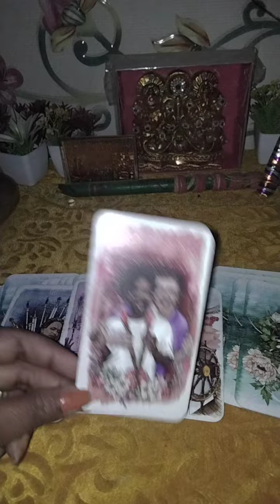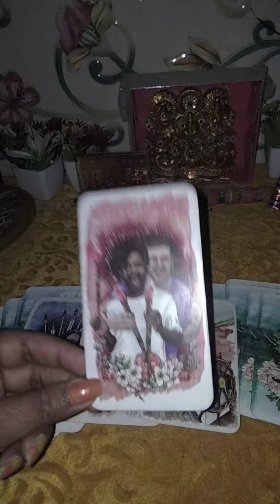current filling apke partner ki 🤩🥰